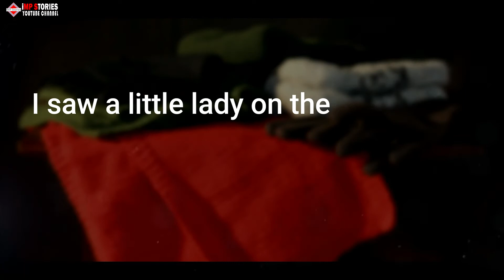This Woman Saw An Old Lady In The Freezing Snow, Then Got A Reply That Set Off Serious Alarm Bells